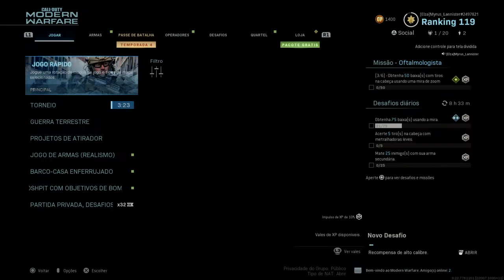Call of Duty®: Modern Warfare®_Tooooooooooooop 1